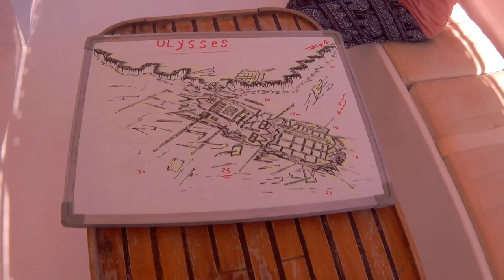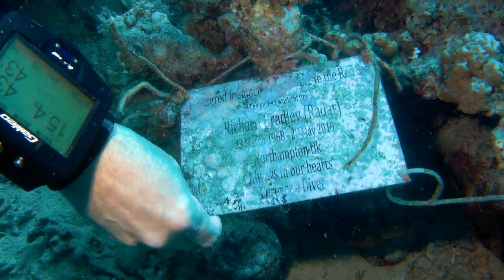Tauchen in El Gouna 12-2019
Impressionen aus El Gouna Ägypten - Tauchgänge am Abu Nuhas mit den dort bekannten Wracks  sowie Begegnungen mit Delfinen, Muränen und allerlei "Getier" :-)